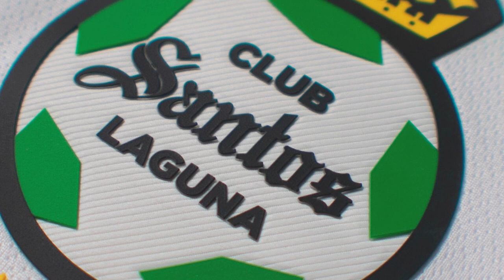✅🔥🟢 CONFIRMADO! CAMPOS LLEGARIA AL AMERICA! P3L3AN POR EL FICHAJE DE BRUNETTA! RONY MANDA AM3N4Z4!